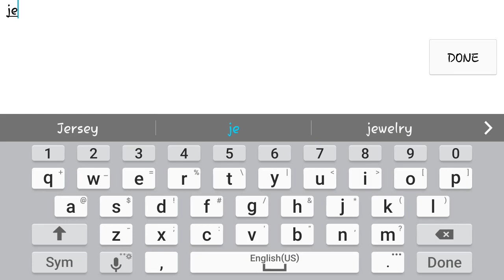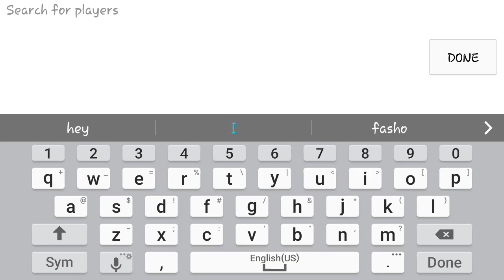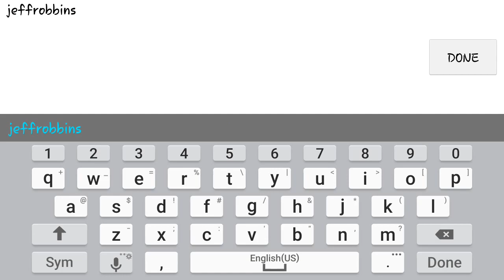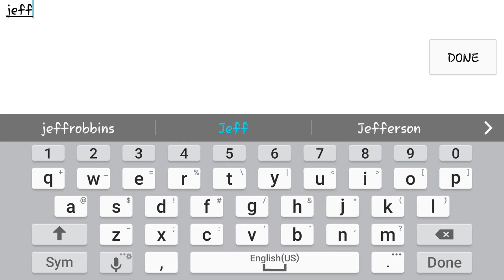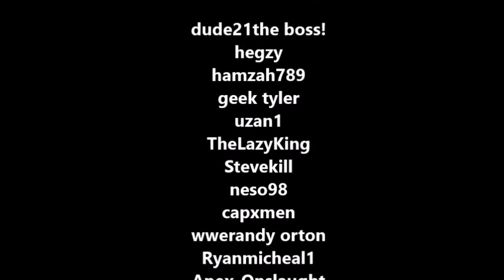Marvel Contest of Champions: RizzoTheLegend VS Jeffrobbins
Currently playing
Marvel Contest of Champions
IGN - RizzoTheLegend Alliance - K2PureMob [K2925]

Clash Royale
IGN - RizzoTheLegend Clan - Blitz ¥ Team